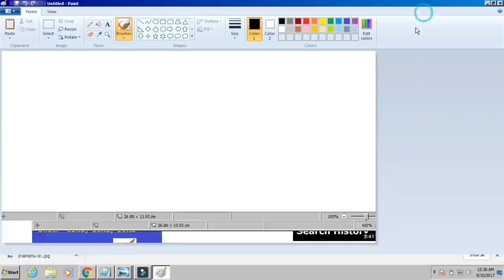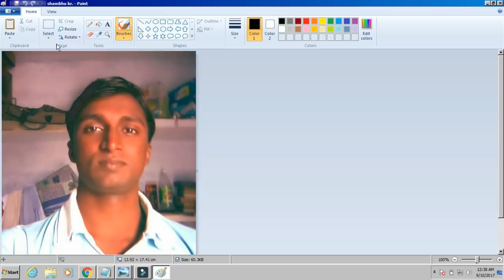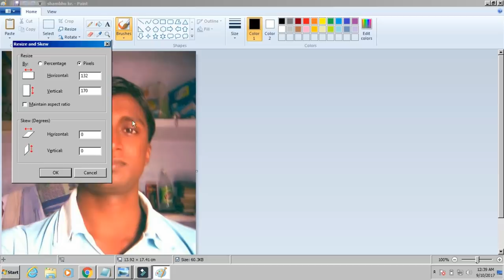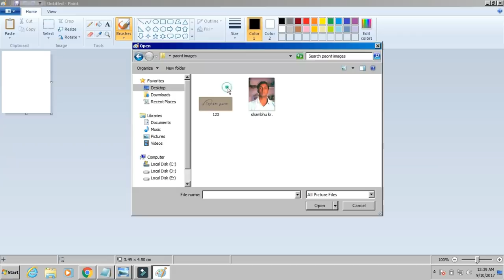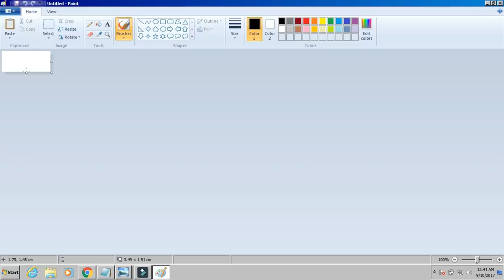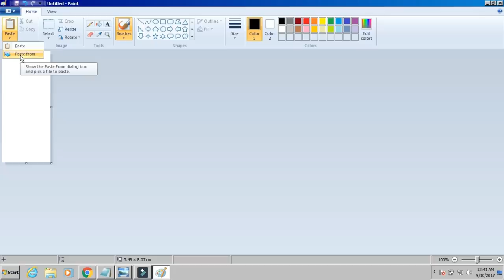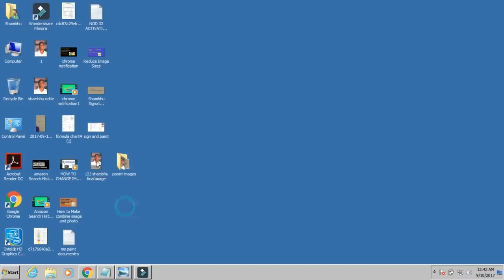How to Make Attach Photo and Signature By Paint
MS Paint Tutorial How to make Attach and combine photo and signature by MS Paint in HIndi, here you will learn Ho to make combine Photo and sign attach that should be 3.5cm x 6cm Photo (2017, 2018). There are number of tutorial available in Microsoft operating system but MS paint is best for that. Now we begin How to resize image sizes.This resize Photo will use SSC Online application form also.

Convert Centimeter to Pixel...
1cm = 37.7952 pixel
3.5cm = 132 pixel
6cm = 227 pixel
4.5cm = 170 pixel
1.5cm = 57 pixel

When you are filling online registration form for government job, than you are facing always problem that you don;t know how to resize their sizes in cm and pixel and How do i attached my both file signature and photo both. This not a difficult, there are some step that you have to follow.